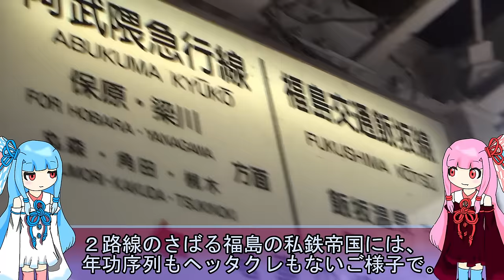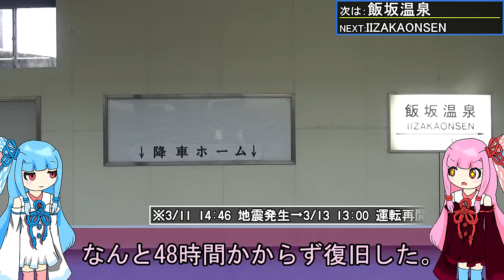【23分の単線で25分間隔】明治時代の路面電車を滅ぼし、独自ICカードを発行し、震災も2日で復旧したストロングスタイルの福島の私鉄、飯坂電車に乗る日《VOICEROID旅行》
みちのく南側の県庁所在地として腰を下ろしているくせに、はやぶさ号ごときに無視される福島駅。
そんな福島駅からチョイと伸びる鉄道路線、福島交通飯坂線。
今回はその福島交通飯坂線の歴史を、冬の美しさと共に味わっていこうねという会です。

あと1万人ありがとうございます。

使用ボイス：A.I.VOICE 琴葉茜・葵

①アイボス2ほしい
②年内までにChanorniaのキャラを使ったShorts動画出します。待ってて下さい。